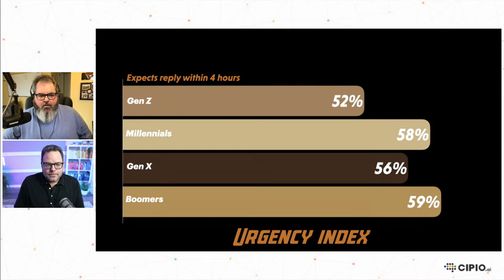Responsiveness May Be The Key To Brand Success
We’ve got a special episode today for a couple of reasons. First, my pal Jay Baer has new research out on the Time to Win. It’s a fascinating study on how responsiveness in all its variations really can be the difference between getting new business and not … and keeping business and not.

Jay and I came up together as social media talking heads, if you will. His Convince and Convert blog and his awesome insights and ideas about social media catapulted him to become one of the most sought after speakers in the marketing space. His work took him through several themes, and best-selling books, but has sort of always revolved around customer service, customer care and customer experience.

His book Hug Your Haters was a fantastic look at how the social media customer care theory of engaging those who slam you online became an instant handbook for customer experience professionals. He followed that with perhaps the best book ever written about word-of-mouth marketing. It’s called Talk Triggers. I refer to it a lot and even included some of the research from it in my book.

One of the fundamental things that makes Jay’s books far more thorough and impressive than mine or those of many others, is they are typically based upon a foundation of original research. Hell of a formula to write best-selling books if you can muster it. Jay can. And he’s good at it.

For his next big act, Jay has done original research around that topic of brand responsiveness. And the ideas and insights he’s sharing as part of his speaking engagements and webinars these days are fascinating and inspiring for all brands and businesses.

I invited Jay to join me to talk about The Time to Win on a recent episode of The Rise – The Community Commerce Marketing Show. That podcast and streaming video show is the second reason this episode of Winfluence is a bit of a treat. I’ve not shared a lot about my other podcast here, so this gives me impetus to do so.

As you all know I took on the challenge of becoming the executive vice-president for marketing at CIPIO.ai, in November. We’ve since launched a content strategy to help educate the market … and that means all of you … on the concept of Community Commerce Marketing. That’s activities that help brands grow by working through its community of customers, fans, followers, employees and more as a starting point.

The Rise – The Community Commerce Marketing Show is our weekly interview series with thought-leaders and experts from the world of marketing, business, sales, e-commerce, and community building. The underlying focus is to make the audience smarter about leveraging community to drive their brand’s growth.

Influence marketing is part of it. CIPIO.ai even has a dandy influence marketing software solution that starts with your brand community as influencers. But the show goes beyond that into topics we wouldn’t normally cover here on Winfluence.

The show’s also stream each Wednesday at 2 p.m. Eastern, 11 a.m. Pacific on CIPIO.ai’s LinkedIn, YouTube and Twitter channels. I often simulcast it on my Twitter channel, too. Make a note on your calendar to check it out, if you’re interested.

Today, though, I’m going to play the episode of The Rise from a couple weeks back when Jay Baer came on to talk about the Time to Win. Those of you watching will see a replay of that stream, in full technicolor. Those of you listening on the podcast feed will hear the full episode as well. I’ll come on after as I usually do to share some final thoughts.

LINKS:

CIPIO on YouTube - @cipioai